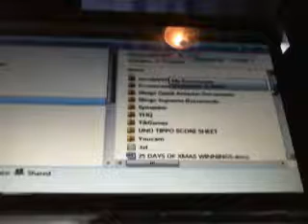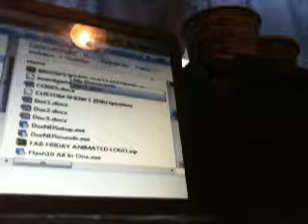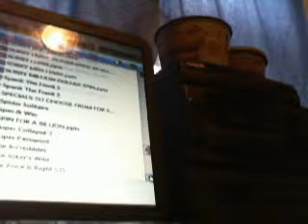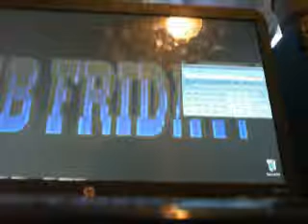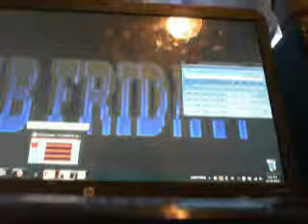25 DAYS OF XMAS - SEASON 1 EPISODE 18 (BLACKJACK ELF)